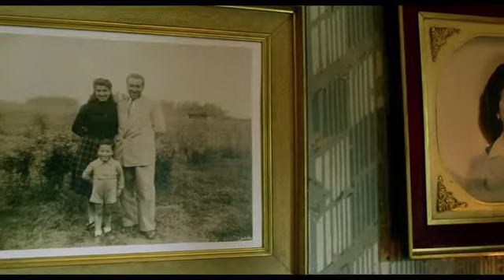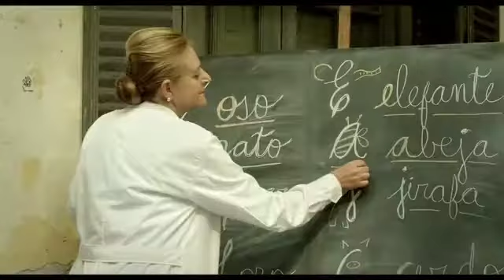YO, SANDRO | TRAILER